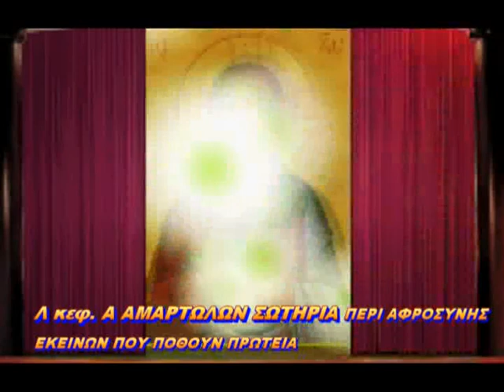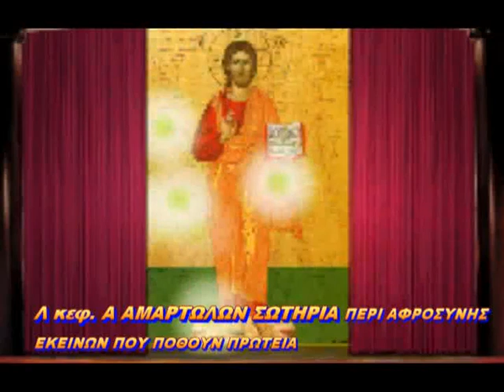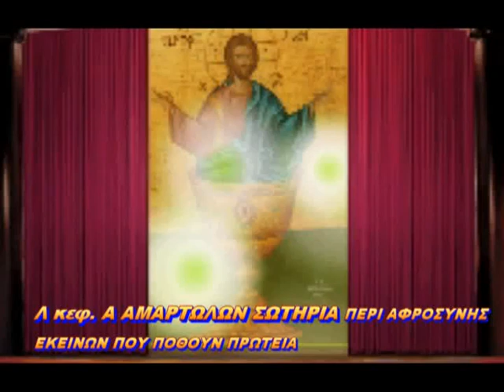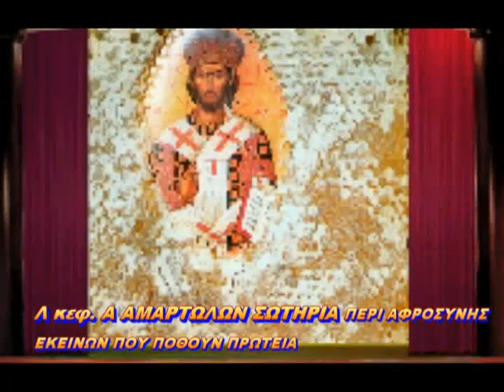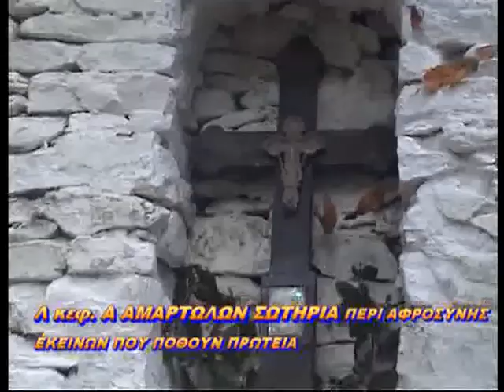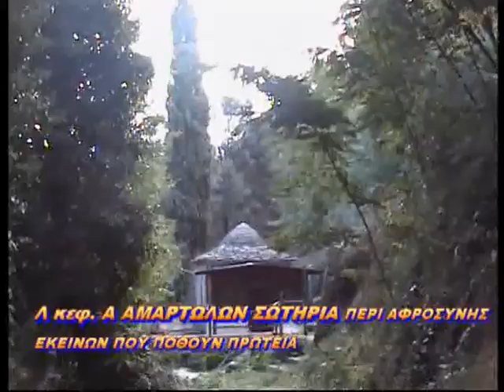Α ΑΜΑΡΤΩΛΩΝ ΣΩΤΗΡΙΑ Λ ΠΕΡΙ ΑΦΡΟΣΥΝΗΣ ΕΚΕΙΝΩΝ ΠΟΥ ΖΗΤΟΥΝ ΠΡΩΤΕΙΑ 16,30